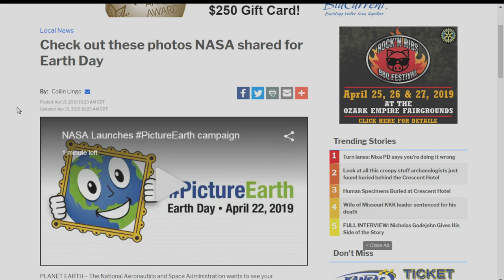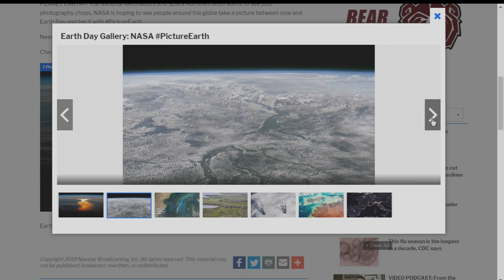Earth Day is coming up; see how NASA scientists are preparing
Happening now, preparations for "Earth Day" on Monday. Tonight, we're spotlighting NASA scientists who are constantly finding new ways to help us admire our planet.

Scientists in Maryland operate NASA's fleet of satellites and collect data to help us understand what's going on.

Doctor James Garvin is the chief scientist at NASA Goddard Space Flight Center. He said those satellite images give us a look at what is changing about our world...

"We discovered things about Earth that we didn't know where important -- ozone holes, deforestation," Garvin said. "If the sea level rises ten feet, your beachfront property may be under water property, so what are you going to do about it?"

Earth Day began in the US back in 1970. Now nearly 200 countries celebrate the occasion.